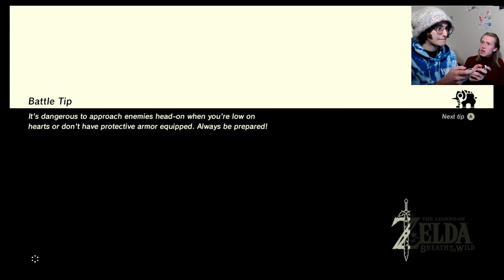⚡️🫧Breath of the Wild part 20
We hit double digits!! Again!